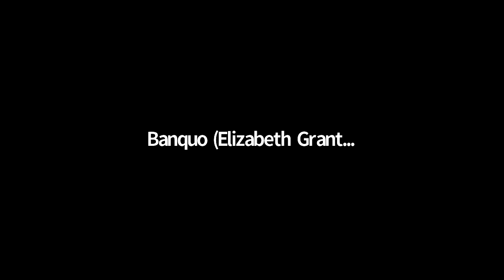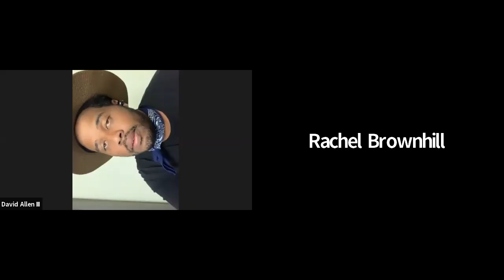Drunk Shakespeare: Macbeth (Part One)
CAST:

Three Witches, the Weïrd Sisters
- First, Nicole Nesson
- Second, Sara Denton
DUNCAN, king - Michael Steinbach
MALCOLM - Blake Gates
DONALBAIN - Roderick Aust
MACBETH - Jonathan Minchew-Gonzalez
LADY MACBETH - Rachel Brownhill
SEYTON - Laura Coccimiglio
Murderers in Macbeth’s service -
First - Chris Keller
Second - Rebecca Bernstein
Third - Roderick Aust
A Doctor - Sara Denton
A Gentlewoman - Alice Rhoades
A Porter - Laura Coccimiglio
BANQUO - Liz Grant
FLEANCE - Kealoha Petersen
MACDUFF - David Allen III
LADY MACDUFF - Tanya Terry
LENNOX - John Gremillion
ROSS - Chris Keller
ANGUS - Kealoha Petersen
MENTEITH - RaMina Mirmortazavi
CAITHNESS - Alice Rhoades
SIWARD - Elizabeth Crocker
YOUNG SIWARD - Rebecca Bernstein
A Captain in Duncan’s army - Alice Rhoades
An Old Man - Helen Rios
HECATE - Heba Toulan (ASL) / Taylor Flanagan (Engl)
Apparitions: an Armed Head - Laura Coccimiglio
a Bloody Child - Nicole Nesson
a Crowned Child - Kealoha Petersen
Messenger - Nicole Nesson
Servant - Arwen Lorien
A Lord - Alice Rhoades
A Soldier - Nicole Nesson
A Doctor - Tanya Terry